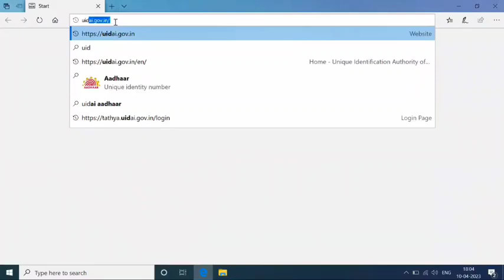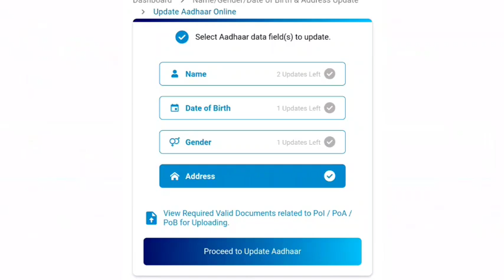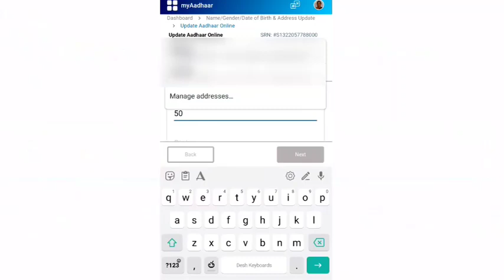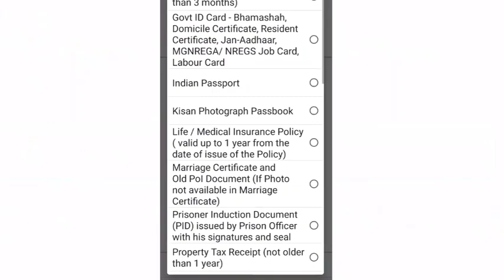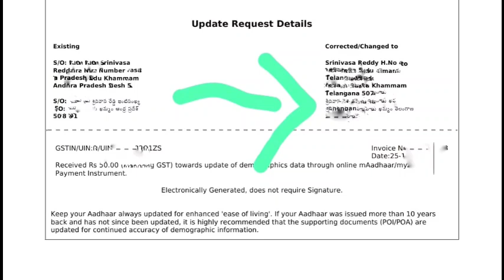ఆధార్ కార్డు లో ఆంధ్రప్రదేశ్ టూ తెలంగాణ లో కి మార్చుకోండి ఫ్రీ గా | Aadharcard Adress Update Telugu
how to update aadhar card online in telugu
aadhar card address change online telugu
aadhar card address change without proof telugu aadhar address change online telugu 2024
aadhar card address change form telugu
aadhar card address change application telugu aadhar card name change online telugu
how to change date of birth in aadhar card in telugu
how to change name in aadhar card online in telugu
pan card update telugu